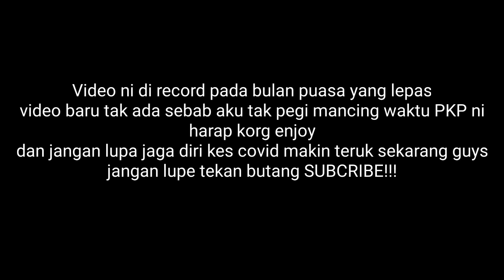Haruan Lombong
Assalamualaikum guys lama tak upload video
video ni aku record masa bulan puasa hari tu harap korg enjoy...

Setup :
Reel - Shimano SLX MGL
Rod - Kuying Rainforest 10-16Lb
Line - Tokayo 20Lb
Leader - Daiwa J-Thread 25Lb
Lure - Soft frog OZMY

Action Cam :
Gopro haro 8 Black